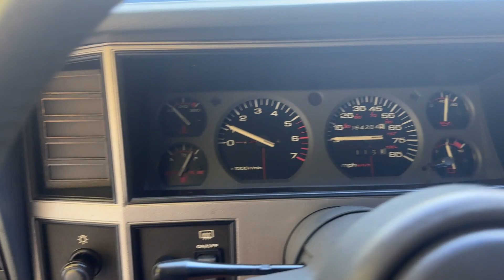1992 Jeep Cherokee Laredo 4x4